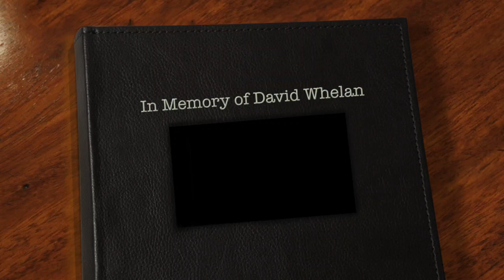In Memory of David A Whelan HD 720p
David A Whelan